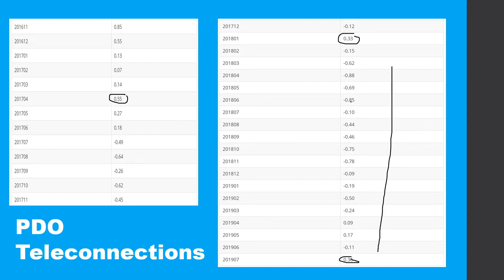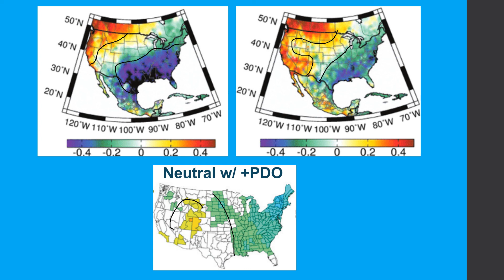2019-2020 Winter Thoughts #2